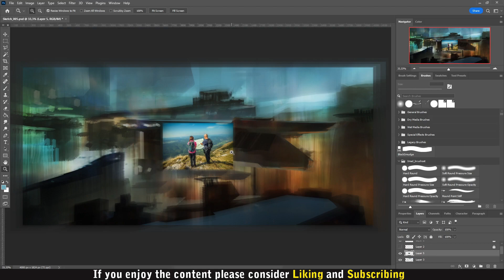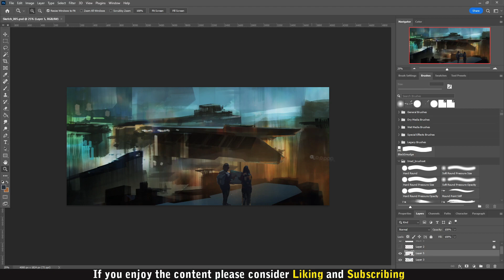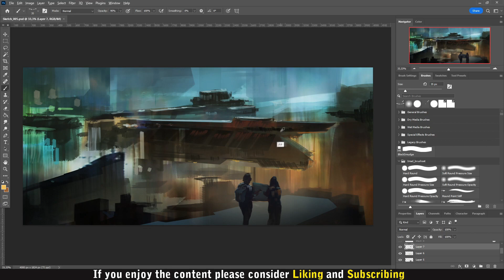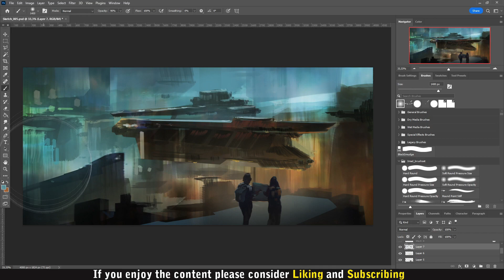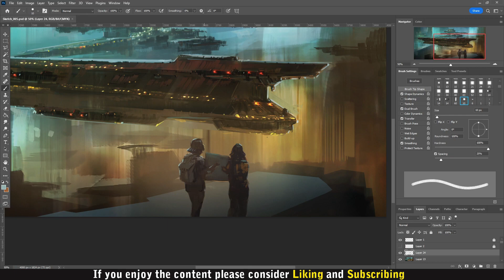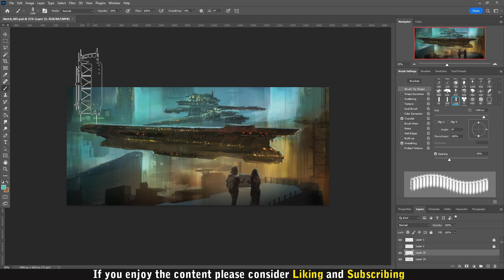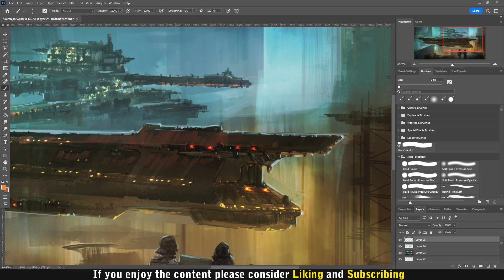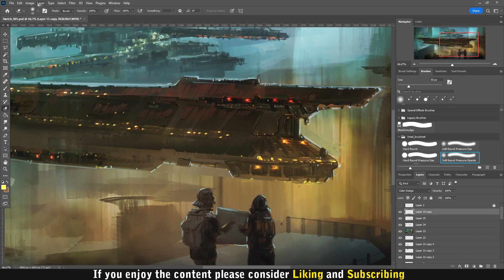Why I Can't Finish my ART | A Lifelong Struggle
In this video I ramble about my ADD and how it hinders me to do the things that I love. Some people like to refer to it as a "superpower" but that is rarely the case. It is in fact a lifelong struggle.

Title: It's NOT a Creative Superpower | My Lifelong Struggle with AD(H)D!

Join me on my journey to become a better artist (and Youtuber). Every week there is a new video with a painting that I did. Wheter it is a timelapse or something I have learned. I hope you find it usefull and be inspired to keep or start painting!